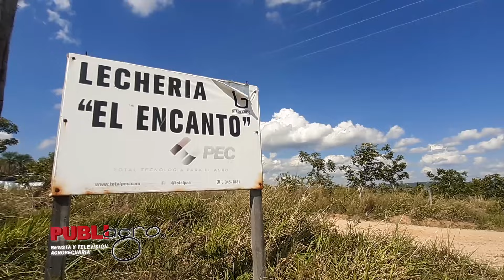LECHERÍA "EL ENCANTO", PRODUCTORES DE RAZA GIROLANDO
PubliagroInforma | La lechería «El Encanto» se encuentra en San Javier, a 230 kilómetros de la ciudad de Santa Cruz. En la propiedad, cuentan con 600 animales, principalmente de la raza Girolando y ofrecen a los visitantes una experiencia natural. 🌱

Con una experiencia familiar de más de 40 años en la industria lechera, Gary Joquin Pereira, propietario, destaca la nobleza de este negocio 🤠🐮.